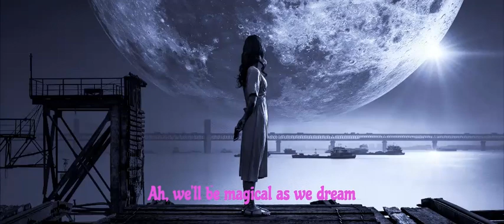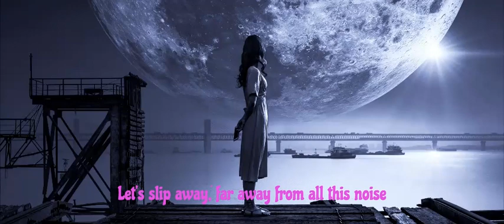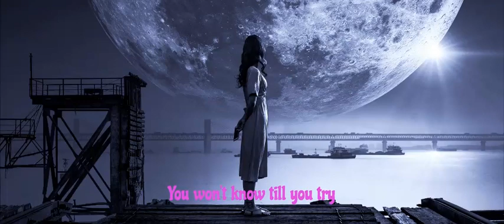Moonlight - Bamtone (with lyrics)